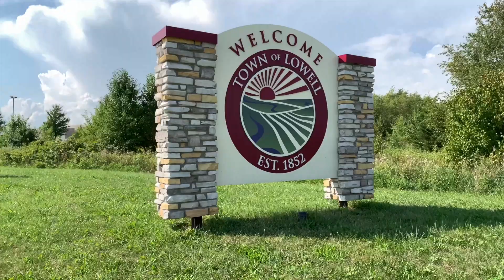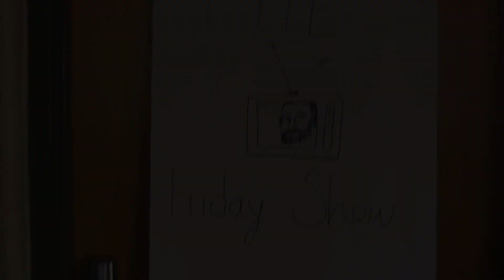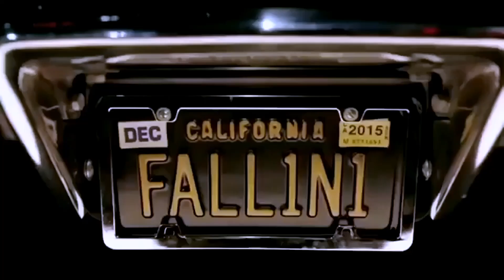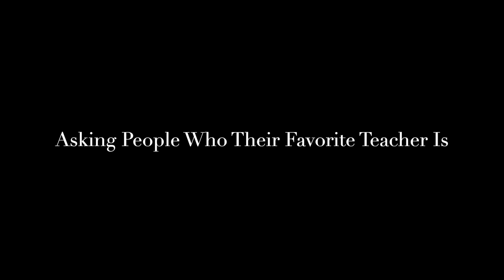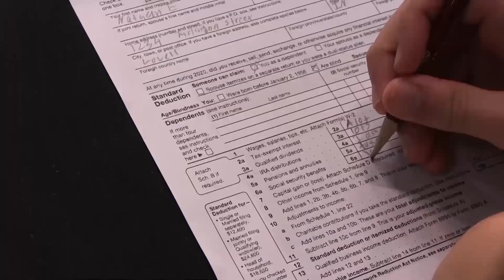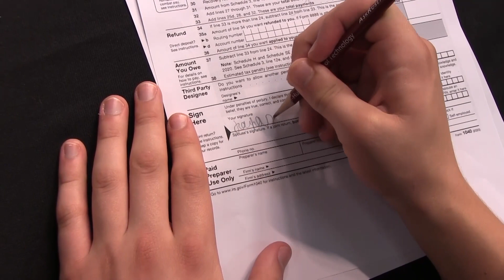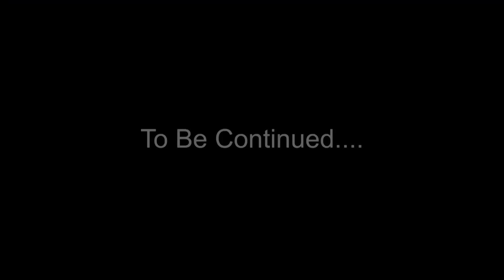RDN Friday Show: Season 6 Ep. 5